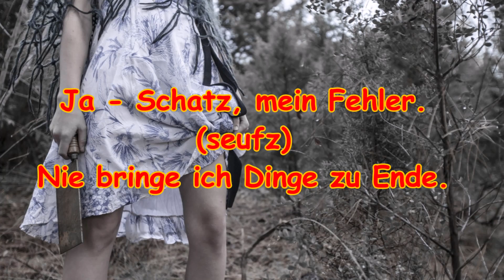Indys Psychosprüche: Oh Schreck! | Psychos in Love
Eins meiner Videos aus der Serie Indys Psychopaten Lyrics.
Titel dieser Folge der Subserie Psychos in Love: Oh Schreck!

Ein Psycho Spruch aus der Serie Indys Psycho Sprüche.